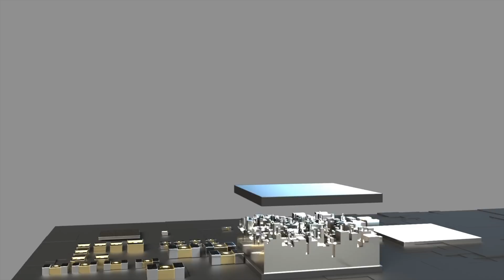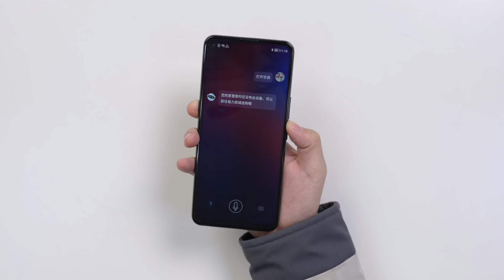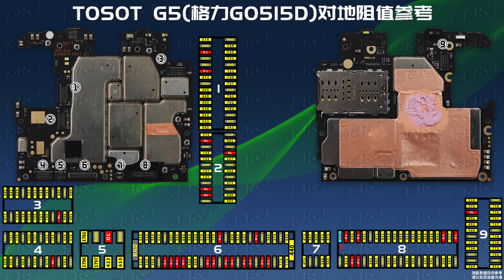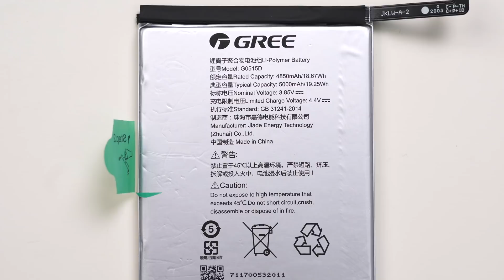【拆解】来自格力的5G“遥控器”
能打电话的5G“遥控器”，今天我们给拆了。